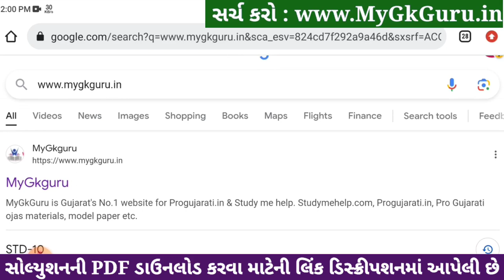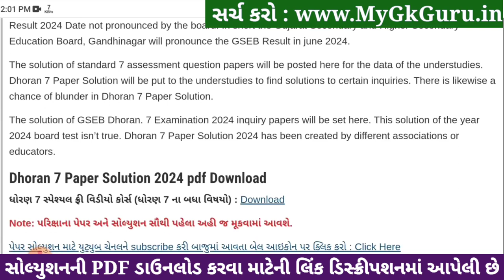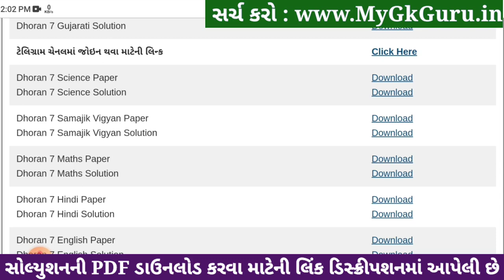Std 7 hindi paper solution 2024 80 marks, Dhoran 7 hindi paper solution 2024 std 7, hindi april 2024